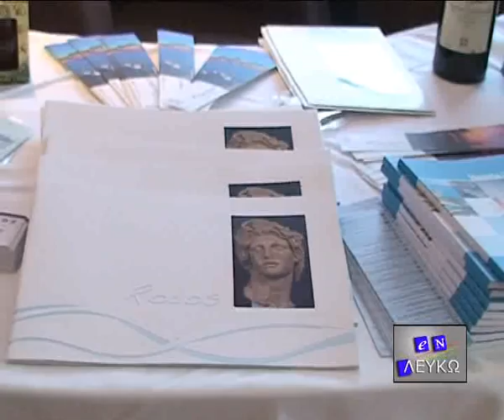Greek Islands in the Danube cities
Statements by top players on the islands